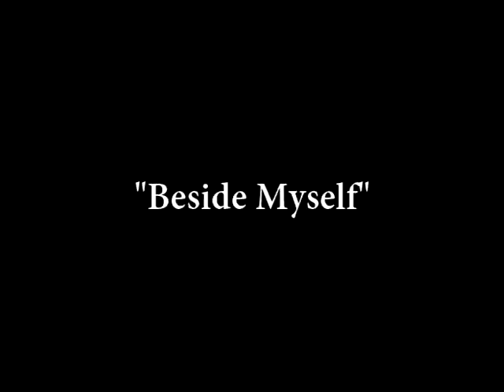Kenn Nardi (ANACRUSIS) - DANCING WITH THE PAST album samples part four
Songs:
"The Telling Skies"
"Dead Men's Bones"
"Climbing"
"Blinding Lies"
"Symbiotic"
"Beside Myself"
"The Runt"